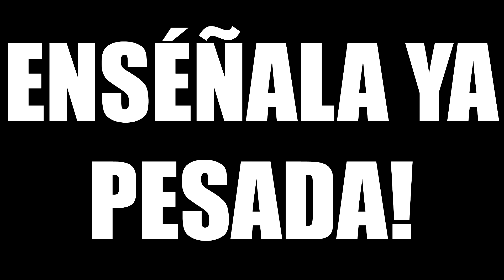MI CARA | ESPECIAL 100.000 | Martuka93